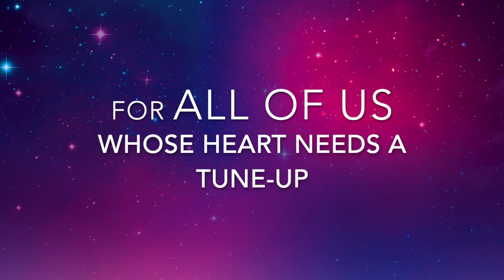How To Repair A Mechanical Heart The Concept Album Commercial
How to Repair a Mechanical Heart is an original musical based on the novel by J.C. Lillis. A modern, queer twist on a classic romantic musical comedy, this witty and warmhearted show is about first love, fandom, and finding the courage to be yourself.
The central couple: Brandon and Abel, who meet in an online fanfiction group devoted to their favorite sci-fi TV show, Castaway Planet. During a weekend adventure that changes everything, the guys—along with
Brandon’s best friend and nerd skeptic, Bec—hit the road in an RV to attend a fan convention for Castaway Planet. Along the way, Brandon and Abel uncover secrets about each other, spar with an online community of fanfiction writers, meet their TV idols, and maybe possibly fall in love. But as Brandon’s conservative upbringing and Abel’s painful romantic past conspire to keep them apart, the two have to find a way to repair their own hearts—and each other’s.
Is fiction the only thing bringing these fanboys together, or can they face down their obstacles and write themselves a real-life happy ending?